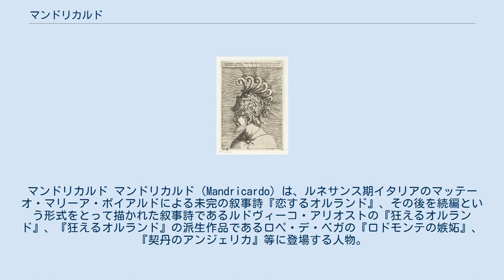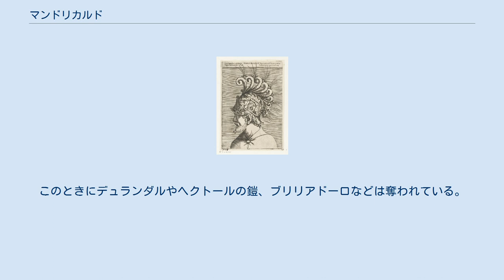マンドリカルド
マンドリカルド マンドリカルド（Mandricardo）は、ルネサンス期イタリアのマッテーオ・マリーア・ボイアルドによる未完の叙事詩『恋するオルランド』、その後を続編という形式をとって描かれた叙事詩であるルドヴィーコ・アリオストの『狂えるオルランド』、『狂えるオルランド』の派生作品であるロペ・デ・ベガの『ロドモンテの嫉妬』、『契丹のアンジェリカ』等に登場する人物。
 タタールの王族でサラセン人、アグリカンを父にもつ。
 ローランにより父が討たれたことをきっかけにヘクトールの剣であるデュランダルを求め冒険者となった。
 元より粗暴で傲慢な性格であったが、ローランとの決闘後デュランダルを手に入れてからそれに拍車がかかり、自らの装備を過信し、ロジェロに討たれるという形で命を落とした。
 『ロドモンテの嫉妬』では、カンドリマンドという弟とセラウラという妹がいる。
 3巻より登場。
 3巻1章 粗暴な独裁者としてタタールに君臨していたマンドリカルドは、一人の老人からパラディンのローランにより父であるアグリカンが討たれたことを知る。
 復讐心に燃えたマンドリカルドは老人の促すまま自らの武勇のみでローランを打倒すると決意し、身分を隠した上武器や馬も持たずにタタールを出国する。
 道中（アルメニア地域にて）武器などを得るため見つけた泉のそばにある天幕に侵入、鎧と馬を奪うも魔術の炎にて下着ごと全て焼かれてしまう。
 泉に飛び込んだところで乙女に会い、近くの城にヘクトールの武具（デュランダルを除く）がしまわれているということを教えられ、「あなたにヘクトールの武具を手に入れる勇気があるのなら案内しましょう」と告げられる。
 マンドリカルドは一瞬躊躇したがその話に乗り、ヘクトールの武具を手に入れる旅を始めた。
 3巻2章 武具を手に入れるためまずマンドリカルドに与えられた試練として、まず捕らわれていたグラダッソ（セリカン王）との戦闘があり、槍を互いに砕きながらもマンドリカルドが勝利。
 だが武具を置いてある城に入ることのできる時間が過ぎたため、マンドリカルドは他の城へと宿泊したがそこに巨人が襲来。
戦闘となったがマンドリカルドは巨人を城の水路に叩き落とすという形で倒す。
 更に武具のある城では膨大な量の穀物を刈り尽くし、畑の中にある大木を根元から引き抜き、大木を抜いた穴から這い出た大蛇を殺したりと試練を突破。
ヘクトールの鎧などを授けられる。
 妖精の主に『デュランダルを手に入れるまで、それ以外の剣を使わない』という誓いを立てさせられた後、ひとまずタタールへと戻る旅を始める。
 3巻3章 マンドリカルドはグラダッソと共に旅をしていた。
 ある海岸にて乙女ルキアナが縛られているのを発見、海魔オルクへの生贄であることを知りオルクの打倒を決定。
 マンドリカルドは策を講じてオルクを巨大な溝の中に落とし、ルキアナを救う。
 そのお礼として船に乗せてもらっていたのだが再びオルクが出現、今度はなんとか逃げ切りアクア・モルタ（スペインとフランスを分かつ山の中にある）へと漂着、情報を集めているところでアグラマンテとシャルルマーニュの戦闘に遭遇する。
 3巻5章 ブラダマンテとはぐれたロジェロに出会う。
 マンドリカルドはロジェロの持つ盾（鷲のコート・オブ・アームズが描かれている）を見るや否や「なんの権利をもってその盾を所有している」と詰め寄る。
 自らがヘクトールの子孫であることを告げられ、逆になぜ武具の所有権を主張するのかとロジェロに問われる。
 マンドリカルドはヘクトールの鎧を手に入れた経緯とを説明し、盾の所有権を巡って決闘しようと持ちかける。
 ロジェロはマンドリカルドが剣を持っていないことに気づき戦うことをためらった。
 その中にグラダッソが「デュランダルを手に入れる権利は自分にある」と割って入り、互いに近くの木を引き抜いて戦闘。
 後にやってきた騎士であるフロリマールによりそれは仲裁されデュランダルの現保持者であるローランの元へと案内すると言われるが、人数が一人多いということで一人不参加になる者をくじで決めたところマンドリカルドがそのはずれを引く。
 結果、マンドリカルドは一行と分かれ、単身アグラマンテの野営地へと向かうことになる。
 14歌より登場。
 14歌 シリアにある魔女の城でヘクトールの鎧を手に入れた武勇譚と、デュランダルを手にするまで他の剣を帯びないと誓ったことが語られる。
 ローランを追う最中ロドモンテと結婚する...